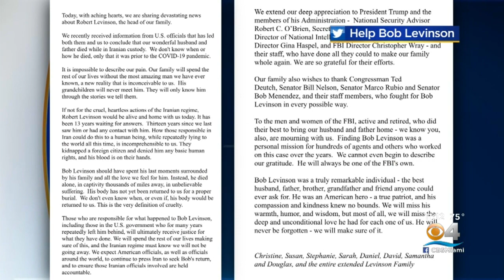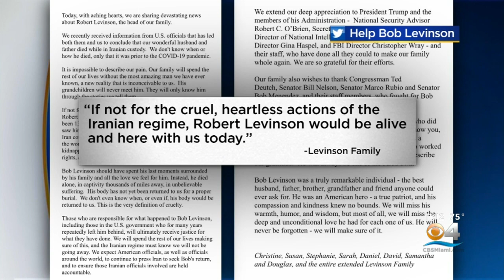Robert Levinson's Family Releases Statement Saying He Has Died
CBS4's Eliott Rodriguez shares the Levinson family's message.